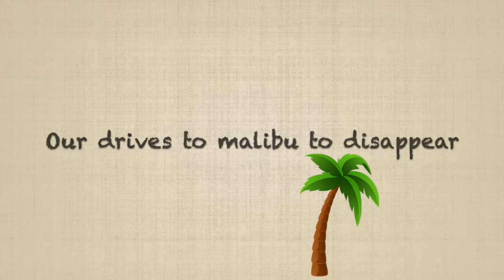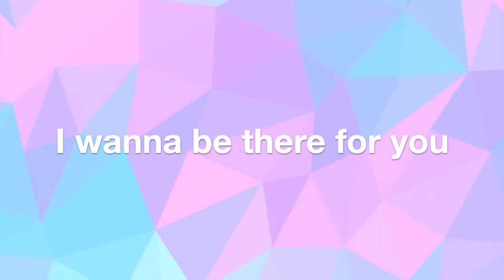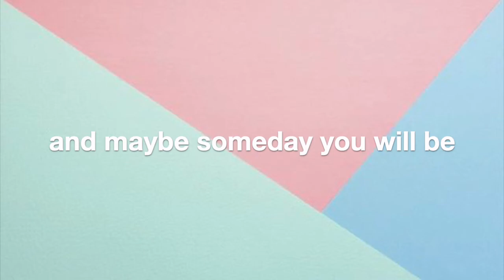TIME - Lizzy Capri (Lyrics)